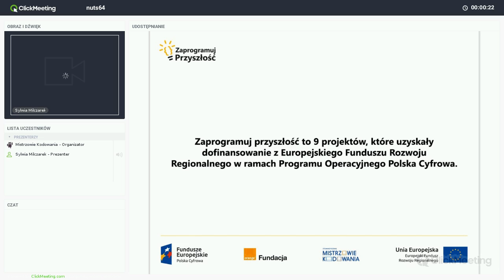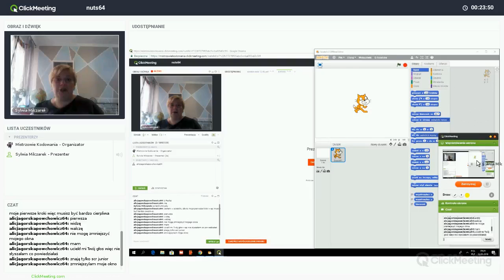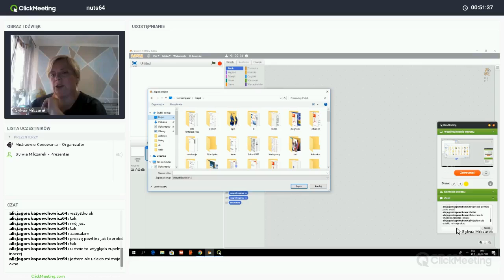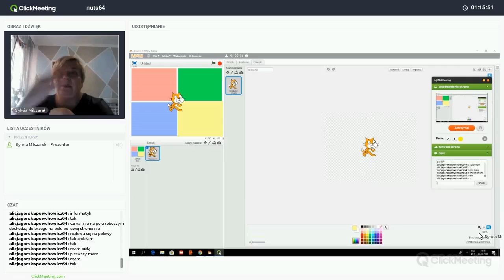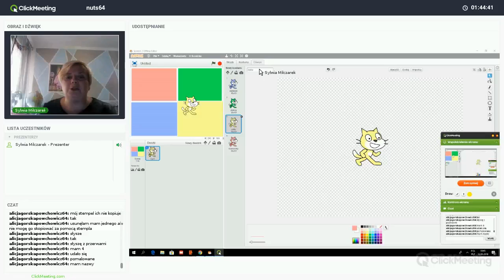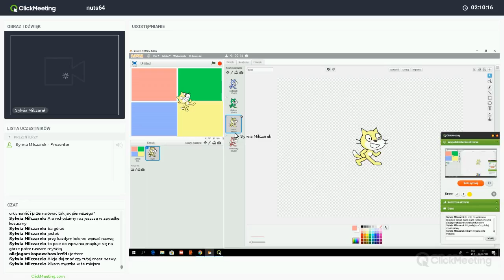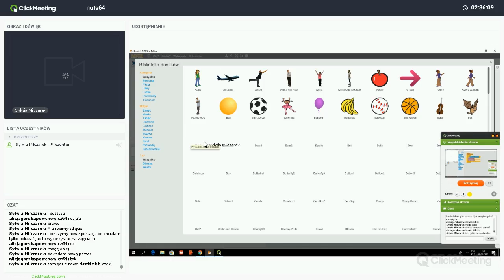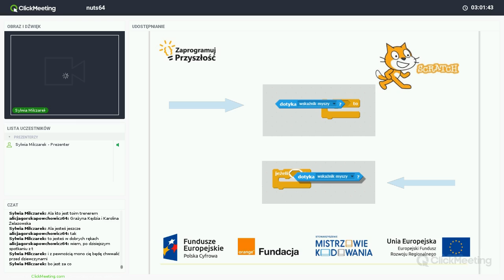Krokodylki :) czyli warunki i powtórzenia w programowaniu, trenerka: Sylwia Milczarek (NUTS 64)